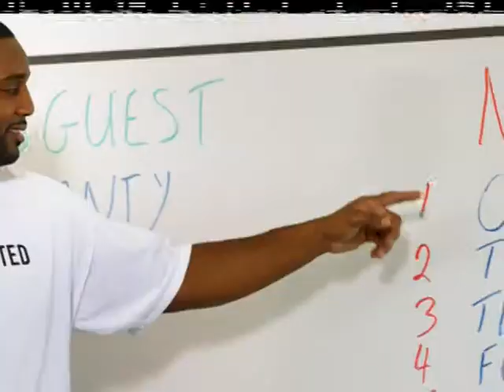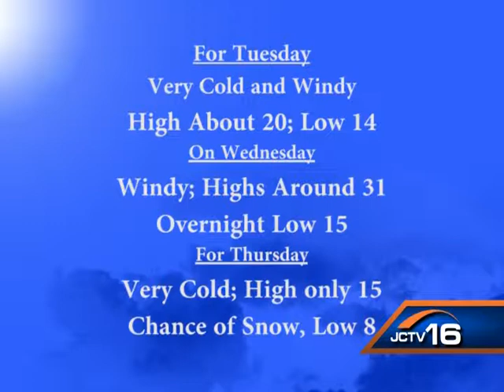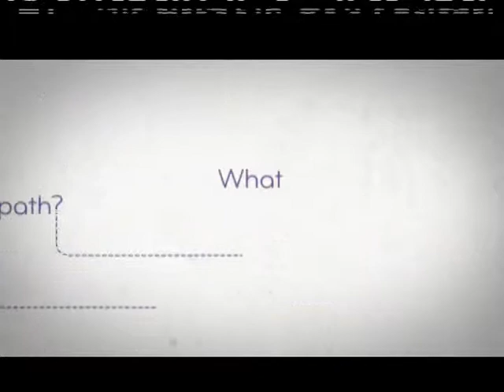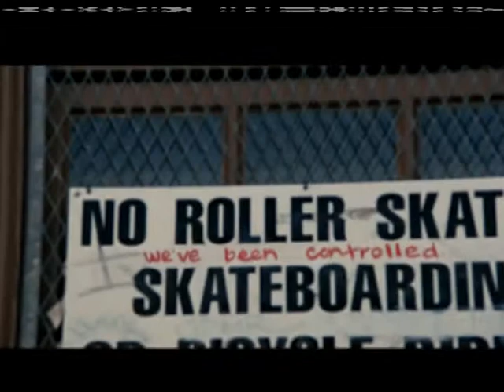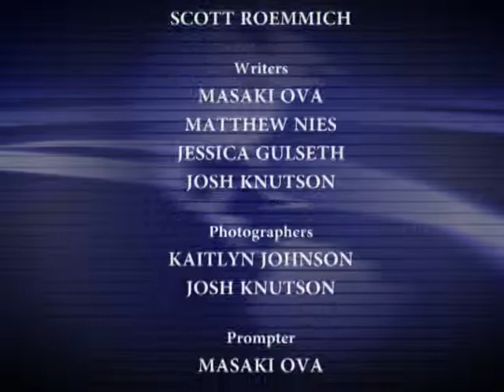James River Valley Report - December 10, 2012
“The James River Valley Report" for December 12, 2012 with Matthew Nies, Courtney Oliver, Josh Knutson sports, and Jessica Gulseth weather.  Produced by Courtney Oliver, directed by Dana Eugene Creasy.